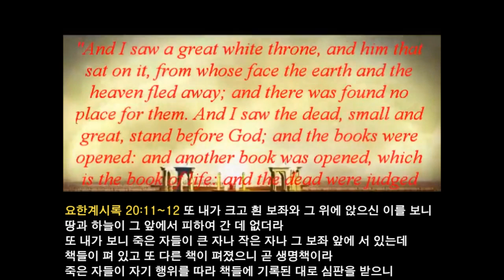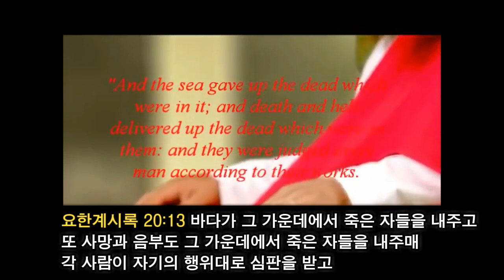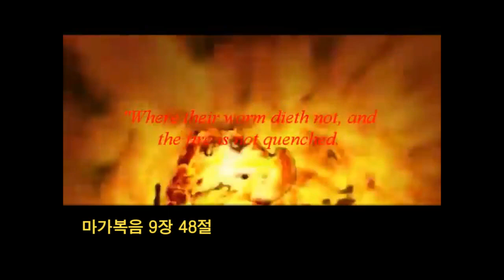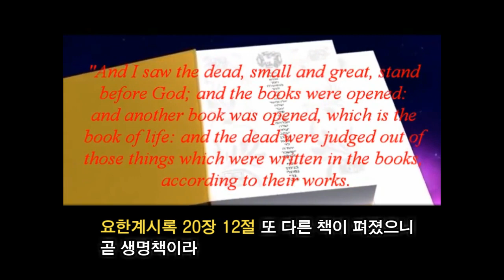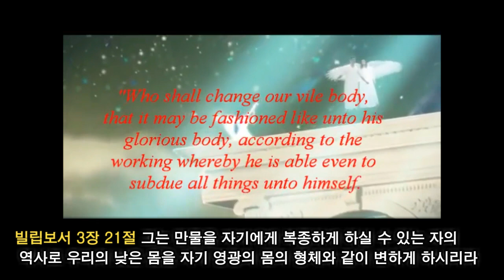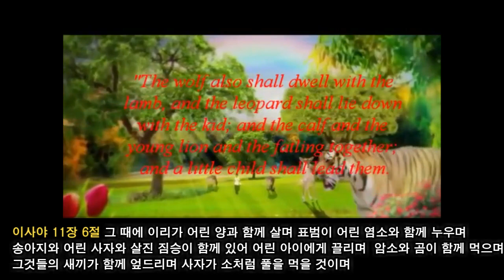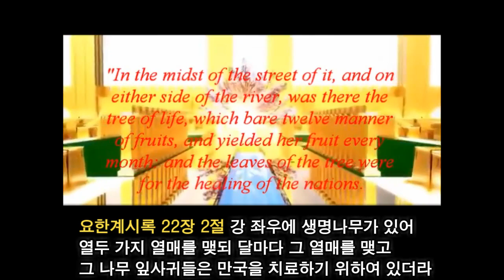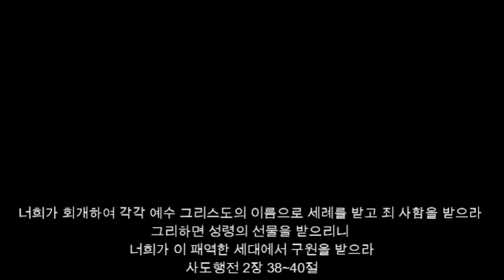누구도 피해 갈 수 없는 그리스도의 심판대 / 지옥 or 천국 (당신의 영원한 운명은 어떻게 될 것인가?)